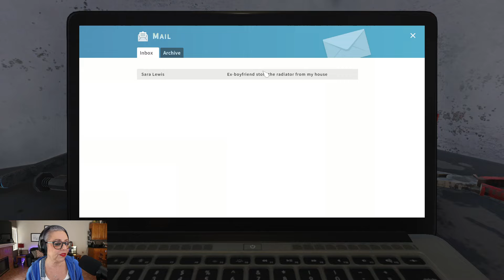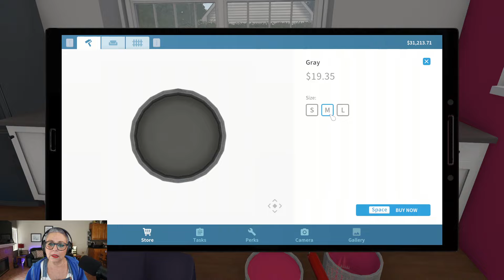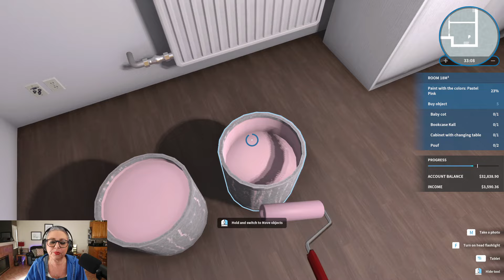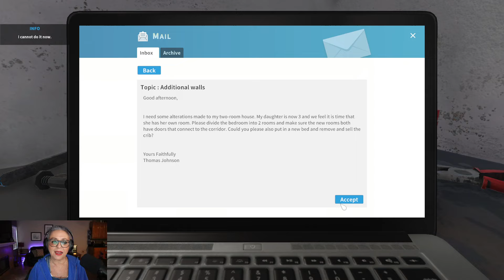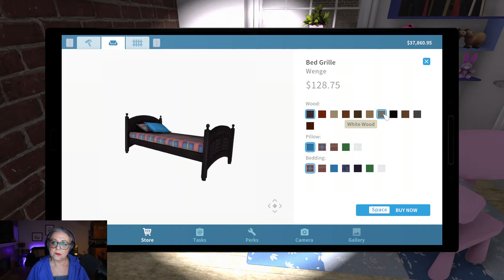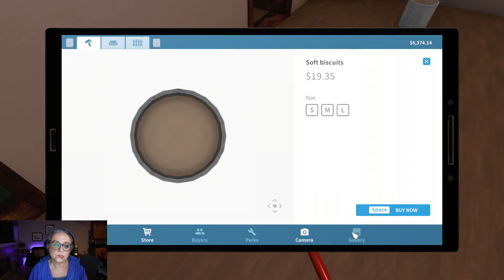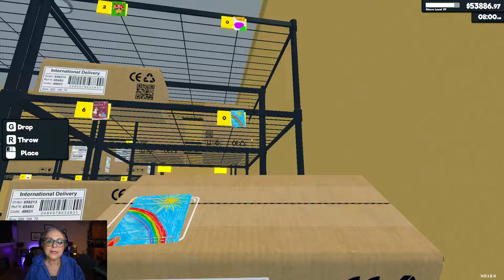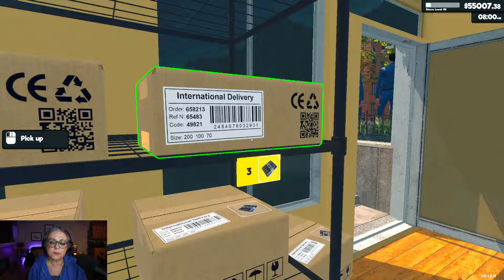TIKTOK LIVE STREAM - APRIL 5, 2024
New Game Friday Night!

Today we turned into House Flippers and started our real estate journey. We cleaned, knocked down wall, built walls and even bought our first house. But don't worry, we did end the night was a few rounds of Supermarket Simulator.